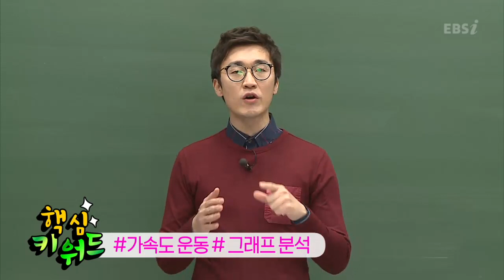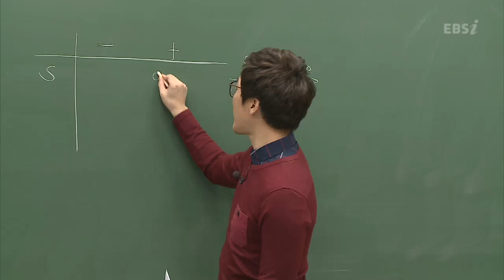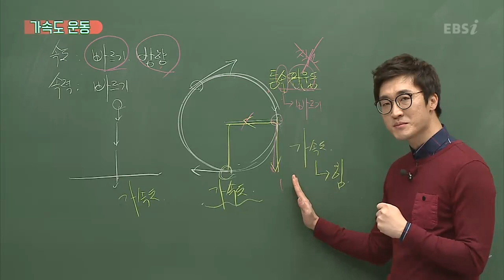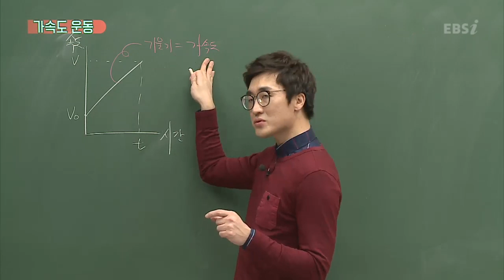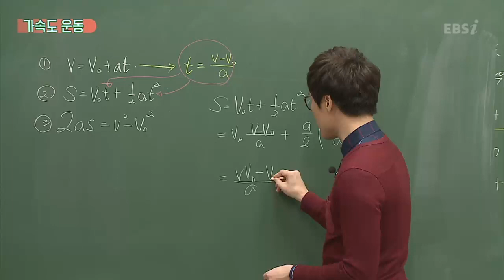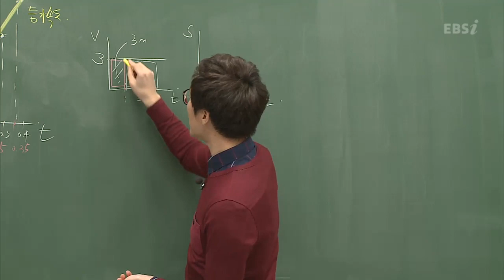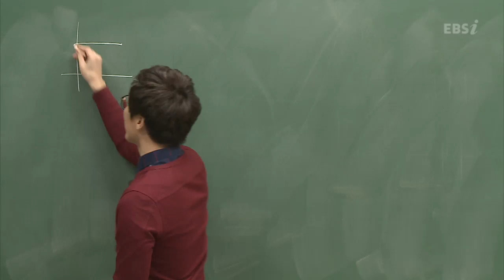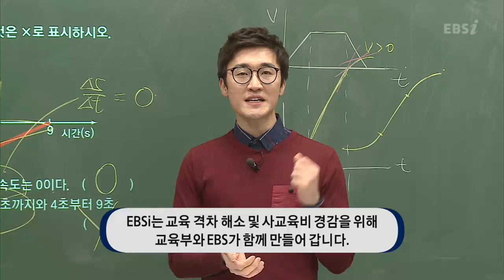[EBS 개념완성 물리] 한기덕, 02강 가속도 운동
물리 공부를 처음 시작하는 수험생의 인생 강좌, 2015 개정교육과정을 반영한 추천 인강! 내신에서 수능 입문까지, 한번에 끝내는 탐구 영역 기본서 개념완성!
고등학교 대표 기본서! 교과서의 핵심 개념만 쏙쏙!

 ※문제풀이와 문항편 강의는 사이트에서 무료로 수강 가능합니다.
※자막 활용하여 시청이 필요하시면 EBSi 사이트에서 수강을 부탁드립니다.

[00:58]가속도 운동
[34:00]가속도 운동 공식
[51:08]탐구 활동
[1:03:59]속도-시간 그래프 변위
[1:14:56]개념 체크 단답형 문제
[1:18:10]개념 체크 OX문제